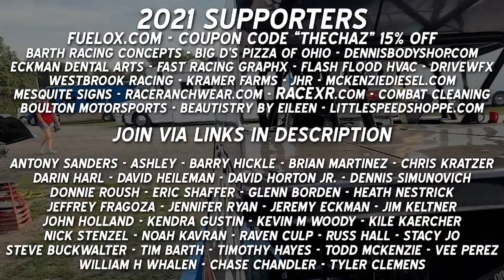Mike McKinney "I whooped your ASS before - don't make me do it again" feat. Kyle Strickler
TheChaz gets into a discussion with @DIRTcarRacing Modified racer Mike McKinney - this gets heated when referencing the old @iRacingOfficial @rfactor simracing days - As well as a little intervene with @LucasOilProducts @WorldofOutlaws Super late model racer KyleStrickler when bringing up @NASCAR driver KyleLarson ...

**Supporters For 2021**
RaceXR.com
Barth Racing Concepts
DennisBodyShop.com
DriveWFX.com
Eckman Dental Arts
FAST RACING GRAPHX
Full Moon Graphix of Tennessee
Flash Flood HVAC
JHR
Kramer Farms
Loose Video
McKenzieDiesel.com
RaceRanchWear.com
Yeet-N-Candles – Yeet N Wax | Facebook
Antony Sanders
Ashley
Barry Hickle
Brad Winkler
Brian Martinez
Chase Chandler
Chris Kratzer
Cody Zimmerman
Darin Harl
David Heileman
David Horton Jr.
Dennis Simunovich
Donnie Roush
Eric Shaffer
Glenn Borden
Heath Nestrick
Jeffrey Fragoza
Jennifer Ryan
Jeremy Eckman
Jim Keltner
John Holland
John Westbrook
Kendra Gustin
Kevin M Woody
Kile Kaercher
Nick Stenzel
Noah Kavran
Quentin Graham
Raven Culp
Raymond Weiser
Russ Hall
Stacy Jo
Steve Buckwalter
Stix Houghton
Tim Barth
Timothy Hayes
Todd Mckenzie
Tyler Clemens
Vee Perez
William H Whalen